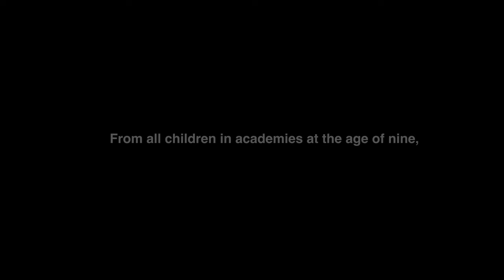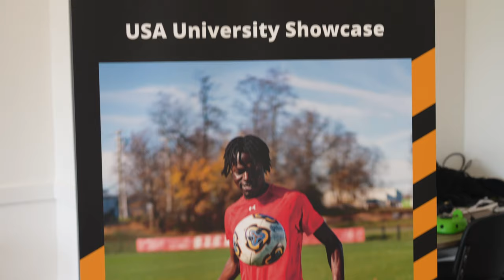SIGNING 135 CLIENTS IN THE HARDEST NICHE OF 2023!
In this video, we prove that no matter how big the fee, commitment or how small your Niche is, our funnels are BULLETPROOF.

Up Next Academy, a company that assists young aspiring footballers with attaining Scholarships to top ranked colleges across the United States. Ensuring they can continue their footballing journey, with a prebuilt back up plan for the future.